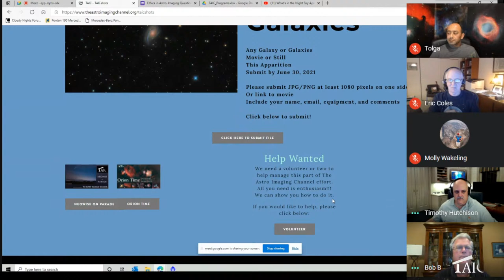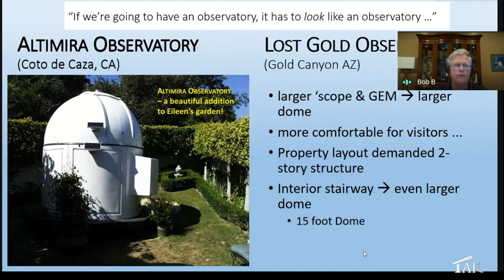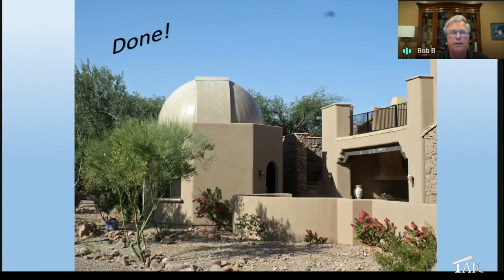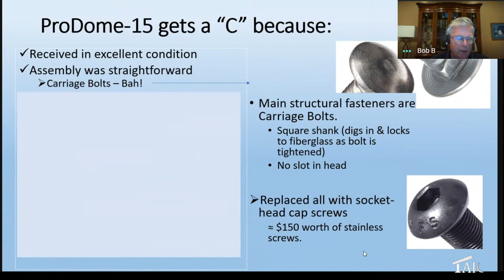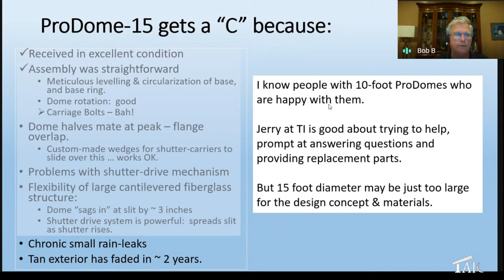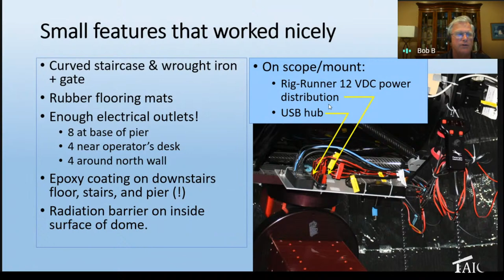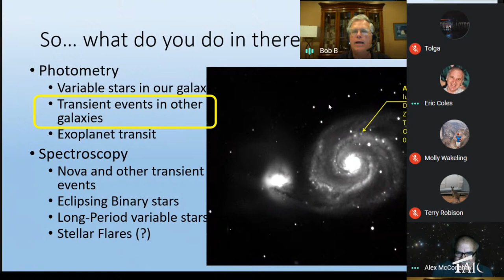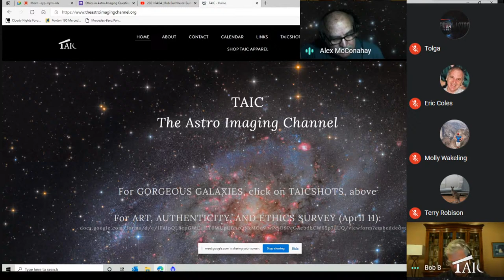2021.04.04 | Bob Buchheim: Building the Lost Gold Observatory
American Association of Variable Star Observers (AAVSO) board member Bob Buchheim discusses how he built is discovery-making observatory.